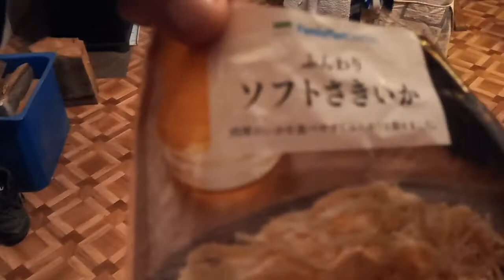PAS I SUSENE LIGNJE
Sušene lignje iz Japana koje moj pas obožava i komanda da ne smije uzet hranu bez dozvole